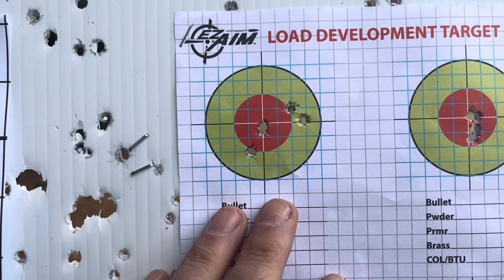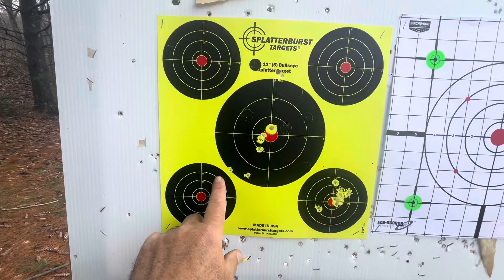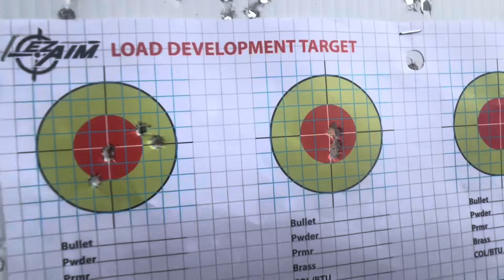Shooting "accurized" 22 LR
Die manufacturer information here